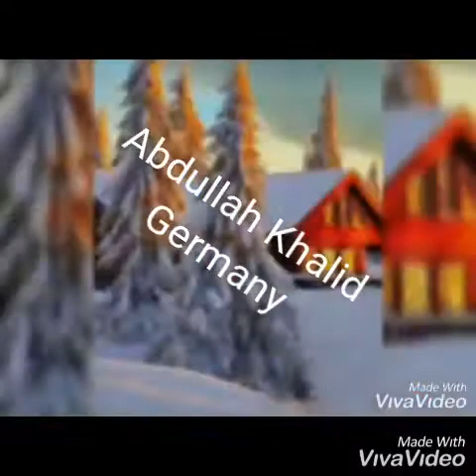Abdullah khalid and Poland(1)